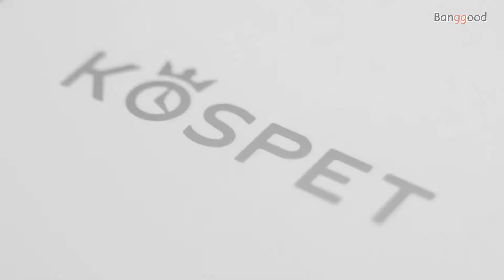【50 Days Standby】Kospet Rock SmartWatch Test丨Three-proof Outdoor Smart Watch - Banggood New Tech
Description
[50 Days Standby]Kospet Rock 1.69 Inch Large Screen Heart Rate Blood Pressure SpO2 Monitor 20 Sport Modes bluetooth 5.0 Three-proof Outdoor Smart Watch